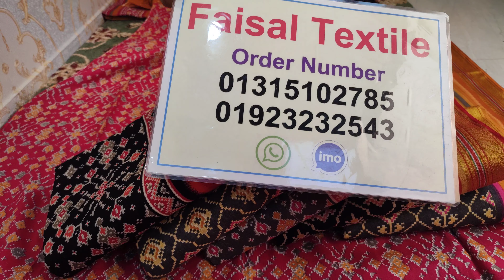ইন্ডিয়ান জামার ডিজাইন // new indian cotton dress design 2021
আসসালামু আলাইকুম এই ভিডিও তে আপনাদের  জন্য new indian cotton dress design নিয়ে এসেছি।